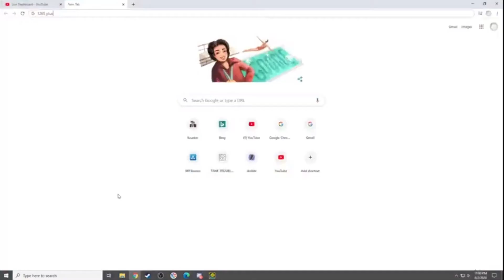Ruined Journey by Keias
fat balls mountain